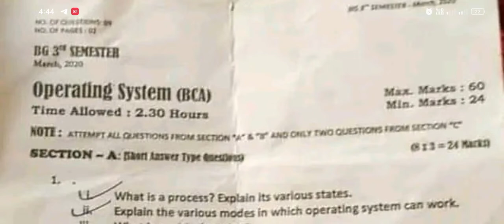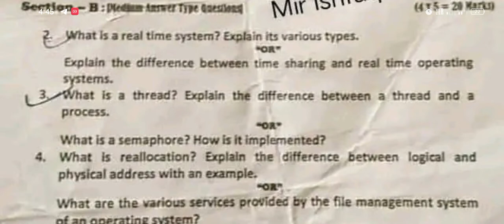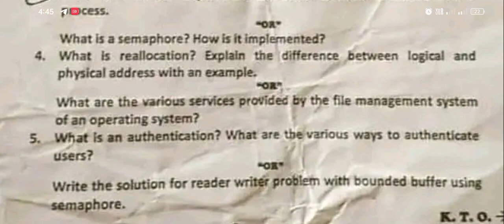Operating System (BCA) 3rd semester previous year paper Kashmir University